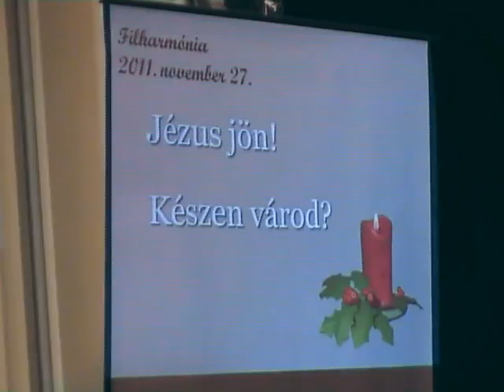Zenés adventi istentisztelet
Zenés adventi istentisztelet a szatmárnémeti városi filharmóniában, 2011. nov. 27. - szervezte a szatmárnémeti magyar baptista gyülekezet